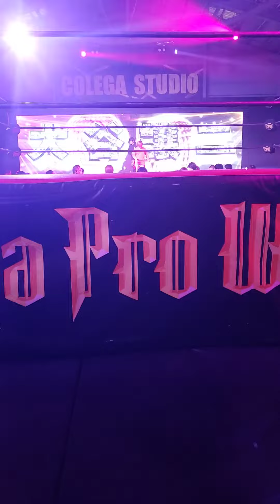Joji Otani entrance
CPW20220423
大谷譲二 入場